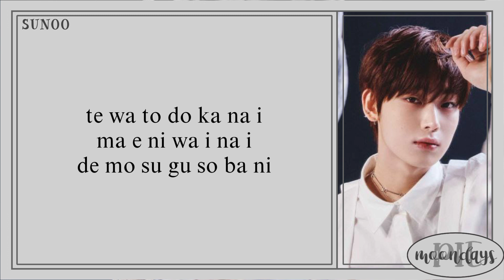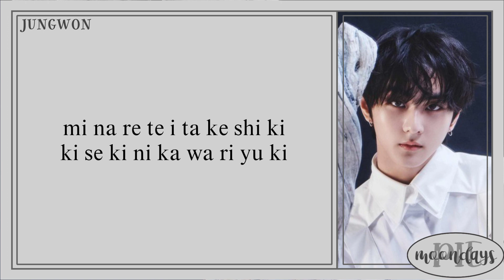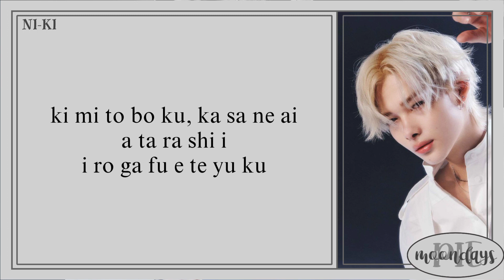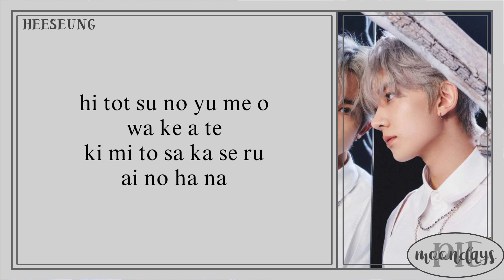ENHYPEN (エンハイフン) - Blossom 'Easy Lyrics'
Info -,

Track : Blossom

Album :  結 -YOU-

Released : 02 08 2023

Artist : ENHYPEN (エンハイフン)

Member : Jungwon, Heeseung, Jay, Jake, Sunghoon, Sunoo, Ni-ki